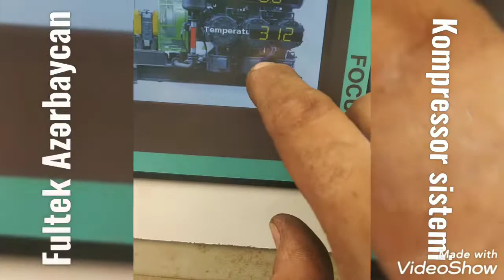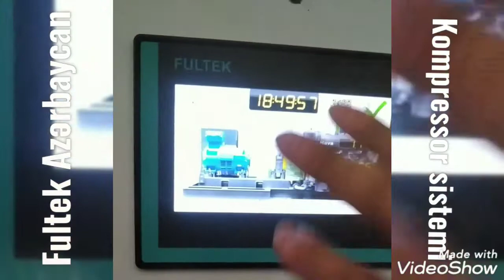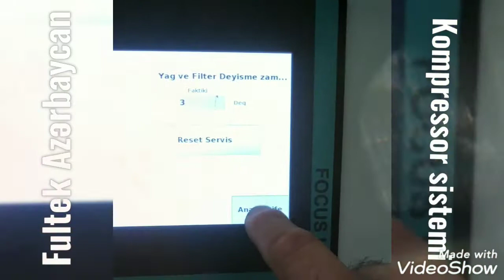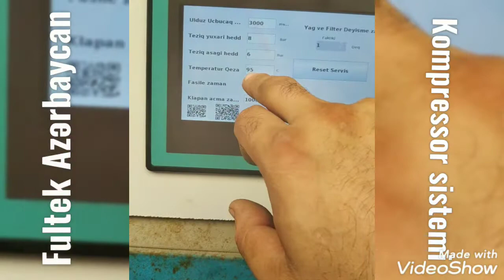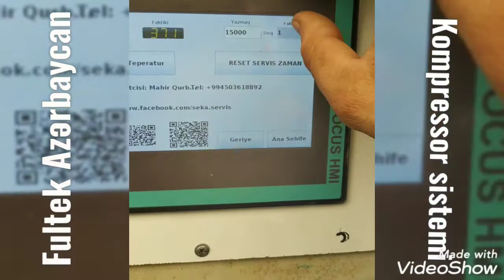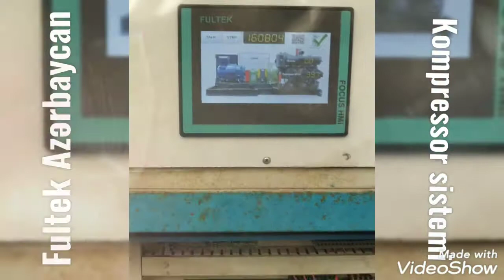Vintavoy Kompressorun avtomatlaşdırılması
Köhnə sistem ləğv edildi yeni sistem Fultek tətbiq olundu